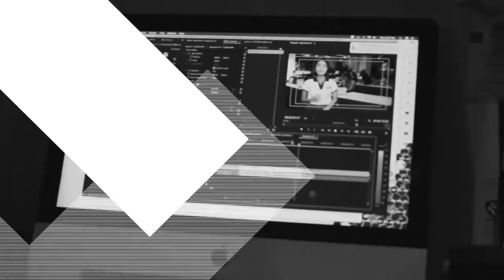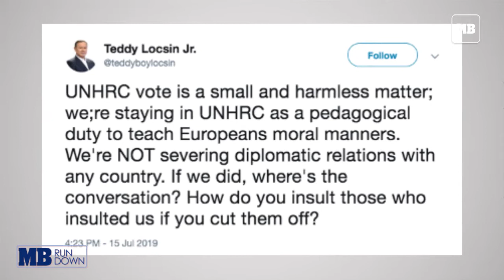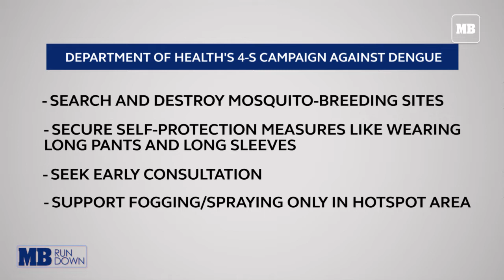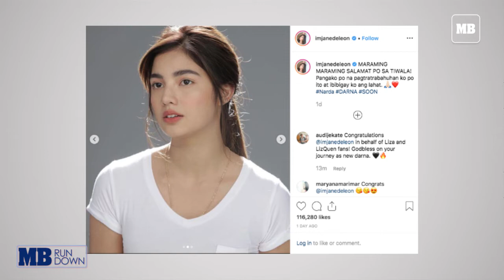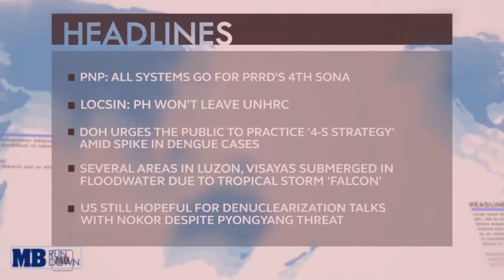MB Rundown: 3rd week of July 2019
Here is this week’s MBRundown

1. PNP: All systems go for PRRD’s 4th SONA
2. Locsin: PH won’t leave UNHRC
3. DOH urges the public to practice ‘4-S strategy’ amid spike in dengue cases
4. Several areas in Luzon, Visayas submerged in floodwater due to Tropical Storm Falcon
5. US still hopeful for denuclearization talks with NoKor despite Pyongyang threat